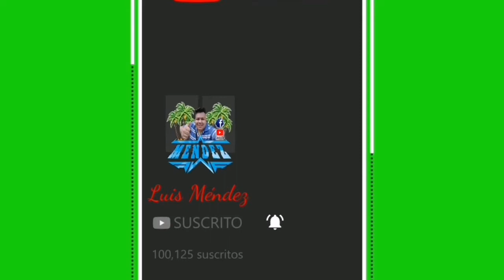Espot baile Del día del amor y la amistad SAN PEDRO LA MESA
MÉNDEZ